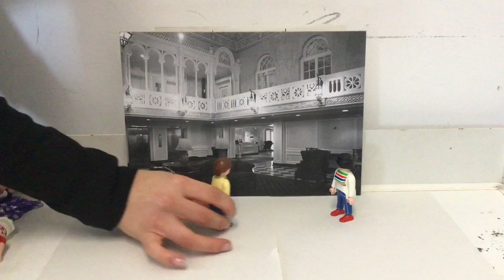Franz Kafka „Amerika“ Playmobil Zusammenfassung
Dieses Video ist Teil der Kafka Zusammenfassungen des FSJ-Projekts von Pia Herdlein und Frida Füssinger.
Wir haben während unseres Freiwilligendienstes bei der Münchner Stadtbibliothek anlässlich des "Kafka Jahr 2024" ein eigenes Projekt gestaltet. In den 4 Videos, die von einer 11ten Klasse gefilmt wurden, haben wir die Schüler*innen Kafkas Werke spielerisch mit Playmobil entdecken lassen. Ganz im Stil von und inspiriert durch die berühmte „Sommers Weltliteratur to go“ Reihe.
Nach gründlicher Vorbereitung durch uns hatten die Schüler*innen im Laufe eines Schultages Zeit, die Filme zu drehen.
Das Projekt war ein voller Erfolg und ist jetzt online für alle verfügbar, die Kafka am liebsten im Schnelldurchlauf genießen.

Planung & Durchführung: Frida und Pia
Kamera & Skript: 11te Klasse eines Gymnasiums